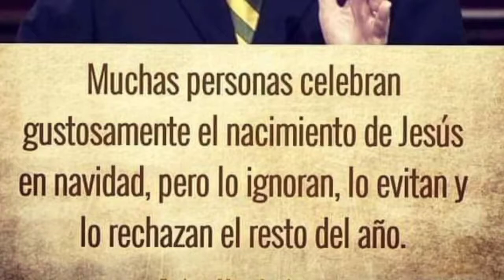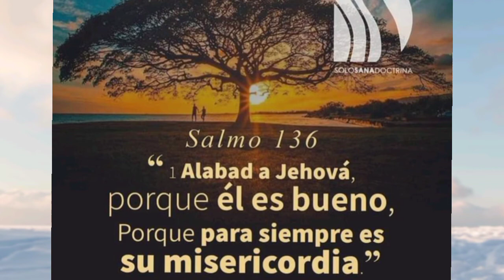𝐈𝐆𝐋𝐄𝐒𝐈𝐀 𝐁𝐀𝐔𝐓𝐈𝐒𝐓𝐀 𝐑𝐄𝐅𝐎𝐑𝐌𝐀𝐃𝐀 𝐋𝐀 𝐆𝐑𝐀𝐂𝐈𝐀 𝐃É 𝐃𝐈𝐎𝐒 𝐃𝐄𝐋 𝐒𝐔𝐑 (ACCIÓN DE GRACIAS)